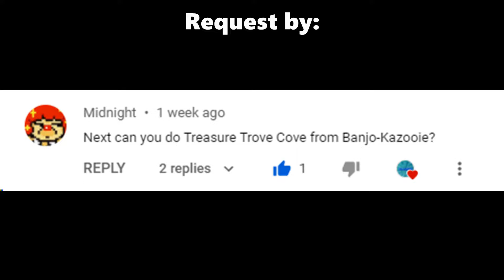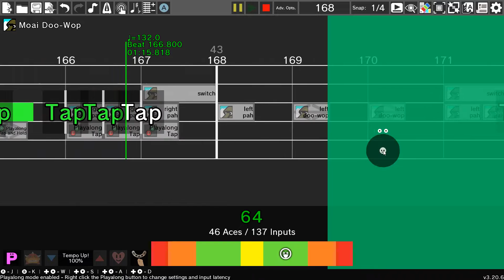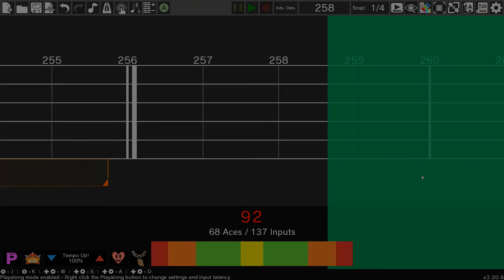Rhythm Heaven Custom Remix - Treasure Trove Cove (Banjo-Kazooie)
I used the Smash version because they said they would prefer it.
Song - Treasure Trove Cove - Banjo-Kazooie (Smash Bros. Ultimate Version)
Games Used:
Moai Doo-Wop
Ringside
Rhythm Tweezers (Megamix)
Fan Club (Megamix)